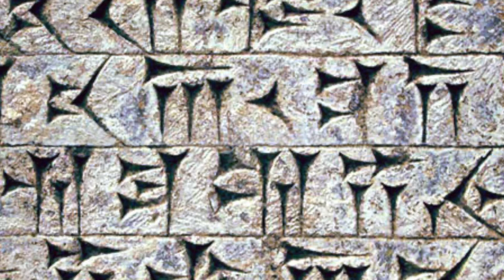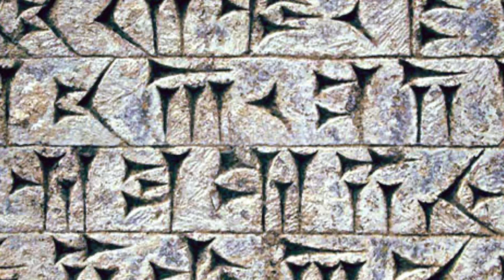Ocean Views Nipsey Hussle DD REmix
MESSAGE Project - Ocean Views Nipsey Hussle DD REmix

Vocals by Nipsey Hussle - Ocean Views - Album Ocean Views Concédé sous licence à YouTube par Create Music Group, Inc. (au nom de All Money In Records); Kobalt Music Publishing, LatinAutor, NirvanaDigitalPublishing, LatinAutorPerf, AMRA, Create Music Publishing, UMPI et 7 sociétés de gestion des droits musicaux.

Muzic by DouD DouD.